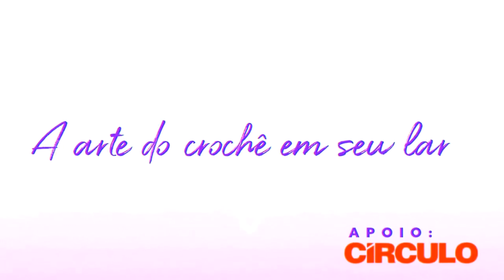Tapete Gloss em Crochê.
Comente, de sua opinião, se expresse, esse espaço é seu!
Espero que tenha gostado do canal e volte sempre!
Beijos, Carla Cristina!!!
Lista de Materiais para o Tapete :

- 01 Barroco Maxcolor 400g (8212)
- 01 Barroco Multicolor Premium de 200g (9734)
- 01 Tesoura para arremates.
- Agulhas de Crochê 3,5 mm.
- 01 agulha de tapeçaria nº (14).

OBS: Se você fez essa peça me marque no facebook ) que terei o imenso prazer em compartilhar ღ

Ou use no compartilhamento
E estarei acompanhando tudo,beijo no ღ

Tags Extra: (Não precisa ler)